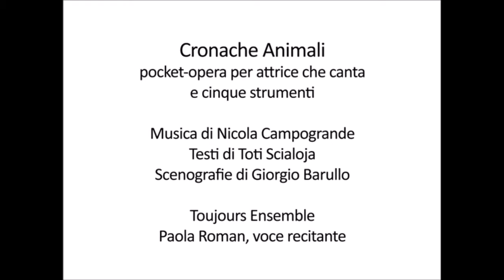Campogrande Nicola - Cronache Animali (Atelier Giovani - Scuole)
COMPOSITORE: Campogrande Nicola
ANNO: 1998
DURATA: 55'
FORMAZIONE: Voce & Flauto/Ottavino, Clarinetto & Saxofono Contralto (1^esecuz.), Chitarra, Violoncello, Percussioni